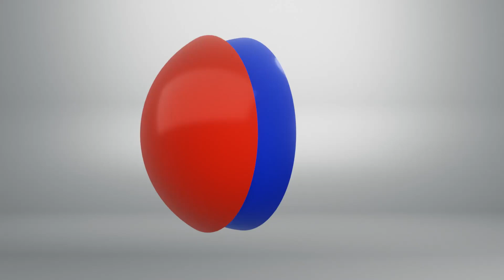Haiti - Intro Ekstrem mizik online concert 08 14 2020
Haiti
Ekstrem Mizik live online concert 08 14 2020
Pa blye abone pou pou plis live pefomans tankou sa. Mesi anpil. Lexx san konplexx...